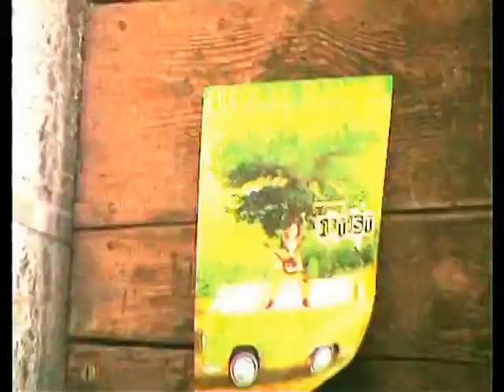Je veux être un Artiste - Nicolas Maurel Art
Pour en découvrir plus sur mes créations, recevez gratuitement mon Book Artistique complet